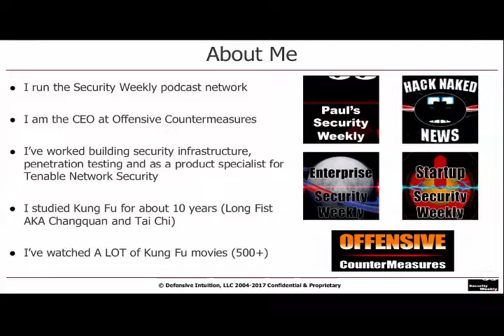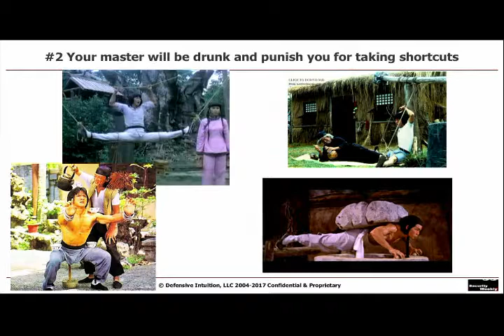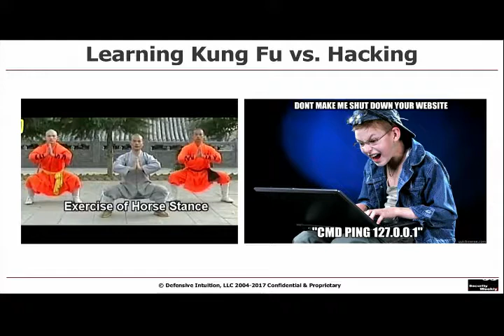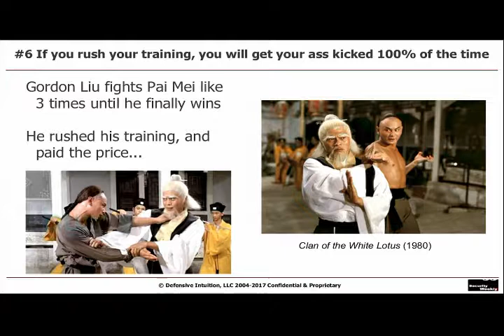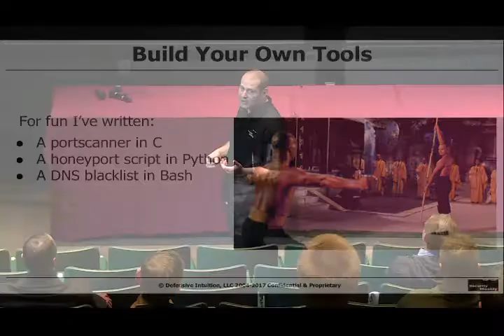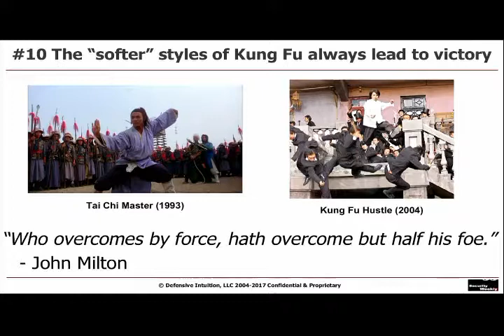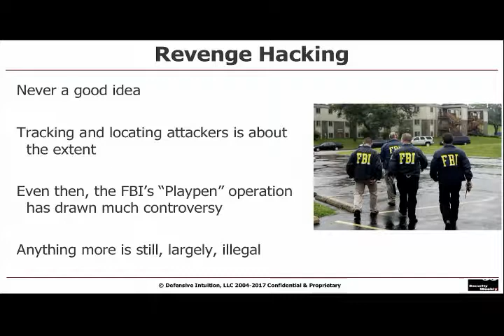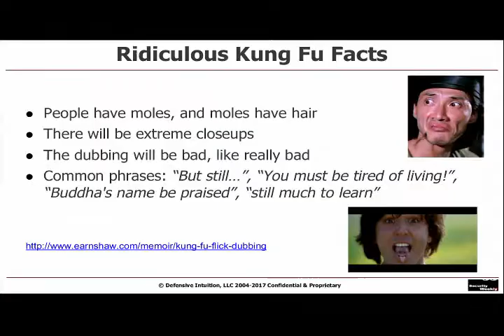Everything I Need to Know About Security I Learned From Kung Fu Movies - Paul Asadoorian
Are you an aspiring or current security professional overwhelmed with how to get into and be successful in information security today? Kung Fu can help. Specifically, Kung Fu movies can help. Take it from me, a security professional and kung fu movie nerd, who is here to help. Whether you are a fan of Kung Fu movies or not, this will be an entertaining and informative look at various aspects of problems in computer security, and how the lessons learned from Kung Fu movies can help. We’ll discuss how to effectively learn about computer security, student and teacher dynamics, practical security tactics for defense and offense, and explore some of the political and social aspects of security. In the end, you’ll learn some tips and tricks to be more successful in breaking into the security field, being successful at your job as a defender, and better understand the politics of security. If that's not enough for you, this presentation requires audience interaction (no Kung Fu demonstrations will be performed, unless requested by the audience). (Insert signature “Whaaaaaaaaaaa” sound here) More detailed topics will include: Your teacher may be reluctant to teach you and how to overcome this challenge The consequences of taking shortcuts in your training There will always be adversaries more skilled than you and how to get over it The best defense is to have a good offense The “softer” skills will more likely than not lead you to victory Heroes don’t always start out as such (And that’s okay)